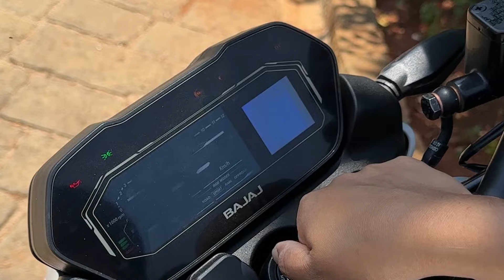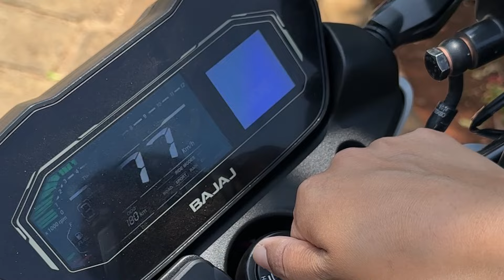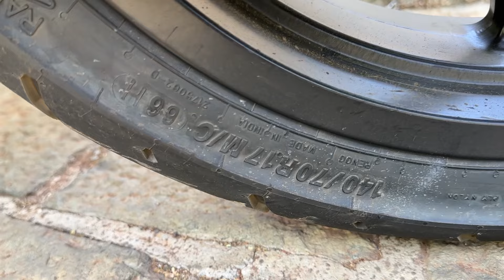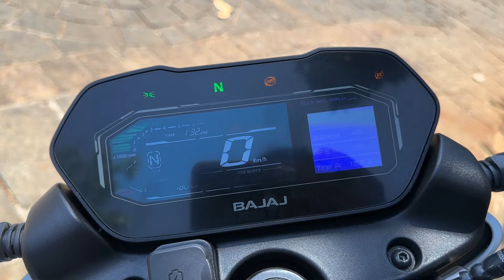Bajaj Pulsar NS 400z 🔥 First Time in Bajaj 4 Ride Mode / Better than MT03 ❓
Technical SHT By ☺️ Shreya Harsh Tiwari

All New Bajaj Pulsar NS 400 🔥 First Time in Bajaj Colour Meter / Better than Dominar 400 ❓

Your query-

technical sht
ns400
ns400z
pulsar ns400
pulsar
pulsar ns400 z
ns400 features
bajaj pulsar ns400z
pulsar ns400 price
pulsar ns200 all model
pulsar ns400 mileage
ns400 all colours
ns400 new model 2024
pulsar ns 400 z
Bajaj Pulsar NS400Z
ns400 new features
bajaj ns400 bluetooth
pulsar ns400 led headlight
bajaj pulsar ns400 digital meter
pulsar ns400 review
ns400z ride mode

Social:-